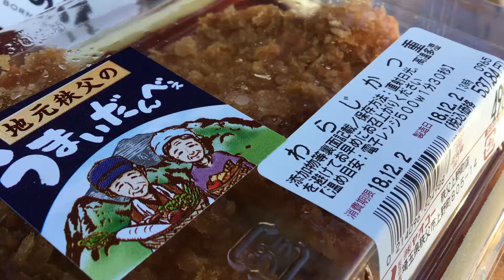凄いボリューム！ヤオコー秩父上野町店のわらじかつ重